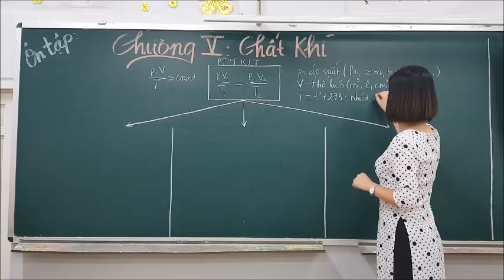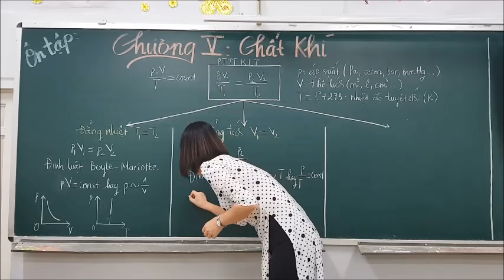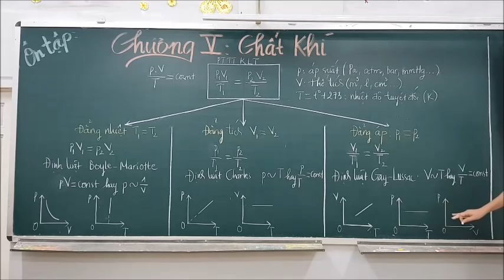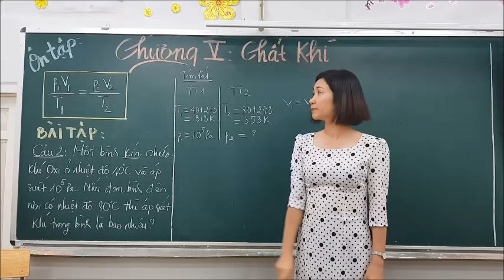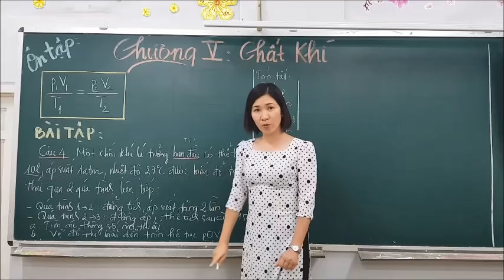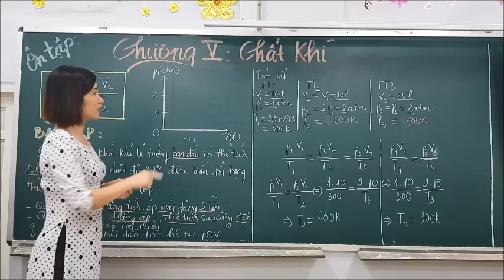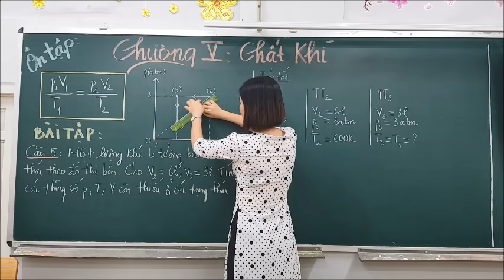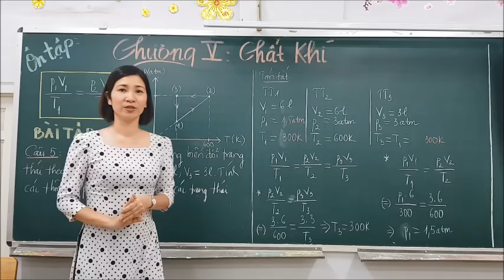Vật Lý 10 ÔN TẬP CHƯƠNG 5 CHẤT KHÍ